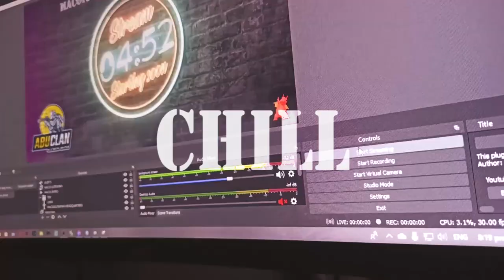CALL OF DUTY WARZONE JANUARY HIGHLIGHTS, (DIAMATTI AND LONG SHOTS)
Compilation of Kill highlights in Call of Duty Warzone, with my main guns Diamatti Akimbo, M13, M4A1, DMR14, MAC10 and more

Played in Plunder mode, Resurgence Rebirth island and Battle Royale mode

Please check out my facebook page fb.gg/macoiultramanhq and i'm doing live everyday

You can add me and let's play using my activision ID: macoiultraman#4811866